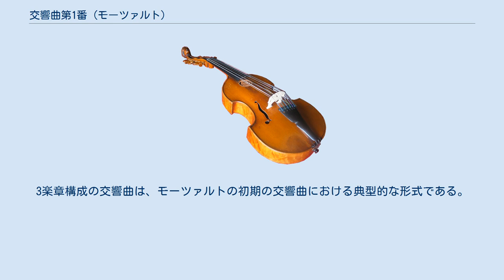交響曲第1番 (モーツァルト)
交響曲第1番 変ホ長調 K. 16 は、ヴォルフガング・アマデウス・モーツァルトが1764年に作曲した最初の交響曲である。
 本作は演奏旅行のためにモーツァルト一家がロンドンに滞在しているときに作曲されたものとされている。
翌1765年2月21日にヘイマーケットの小劇場で行われた演奏会で初演されたといわれる。
モーツァルトの記録に残る最初の交響曲に当たり、僅か8歳のときの作品であった。
既に演奏活動においては神童としてヨーロッパに名を馳せていたものの、作曲活動はまだ本格的には始めていなかった。
そのため本作は習作的な作品としての性格が強い。
父のレオポルト・モーツァルトのほか、ヨハン・ゼバスティアン・バッハの息子達、とりわけ当時のロンドンを代表するシンフォニスト、ヨハン・クリスティアン・バッハの影響が大きい。
 父レオポルトは後に、この作品には作曲学ではあまり好まれない空虚五度が3箇所に見られると指摘している。
このことからも、未熟な作品であることが伺える。
なお自筆譜はヤギェウォ大学のヤギェウォ図書館に所蔵されている。
 これらは、新モーツァルト全集の見解によるもの。
しかしながら、伝承された楽譜に記された編成は、オーボエ 2、ホルン 2、第1ヴァイオリン1、第2ヴァイオリン1、ヴィオラ1、ヴィオローネ1の8人編成である。
チェロを欠く編成は珍しくなかった。
 自筆譜をよく読むと、ヴィオローネのパートは第1楽章と第2楽章には現行の音部記号と同じ「コロン」が付されているが、第3楽章は付されていない。
これは第1と第2楽章はオクターブ下げ、第3楽章は実音で読むという指定である。
このことからモーツァルトはGヴィオローネを想定して作曲していたことがわかる。
この楽器は、ハイドンやモーツァルトの時代に幅広く用いられた。
 約12分（提示部の繰り返しを含む、各6分、4分、2分の割合） 3つの楽章からなり、イタリア式序曲風の急 - 緩 - 急の楽章配置をとる。
3楽章構成の交響曲は、モーツァルトの初期の交響曲における典型的な形式である。
4楽章構成になるのはもっと後のことである。